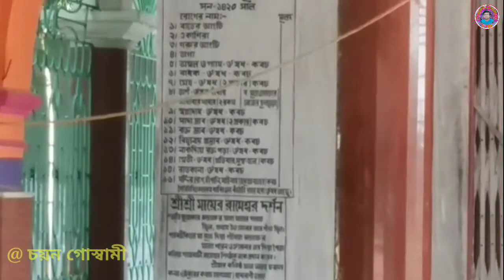শ্রী শ্রী রামেশ্বর শিব মন্দির || Sri Sri Rameshwar Temple || Vlog: 106